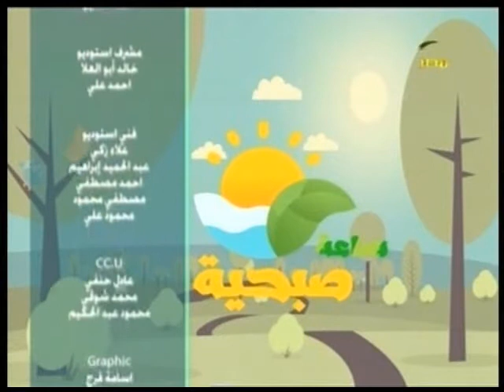ساعة صبحية| مصر المستقبل فى ضوء الانتخابات القادمة.. اللواء وجدى عبد المنعم الخبير العسكرى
مصر_الزراعية لقاء اللواء وجدى عبد المنعم الخبير العسكرى والاستراتيجى مع مها سميح فى ساعة صبحية 22 يناير 2018